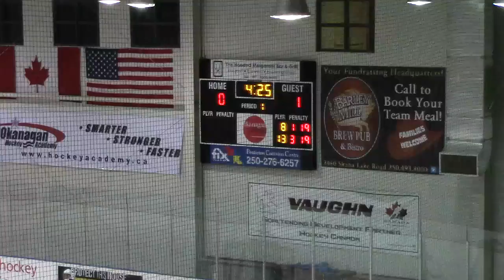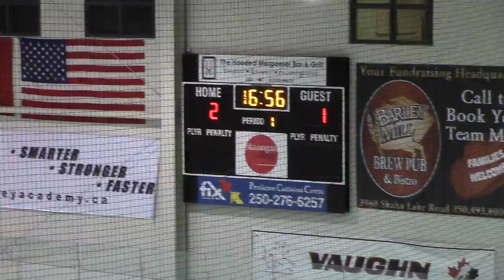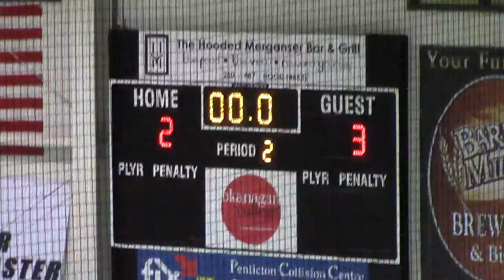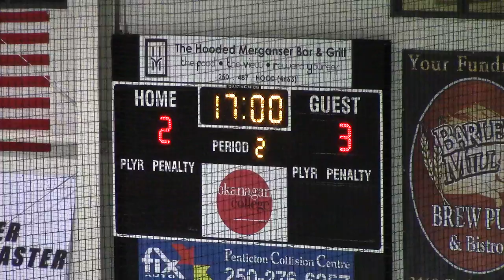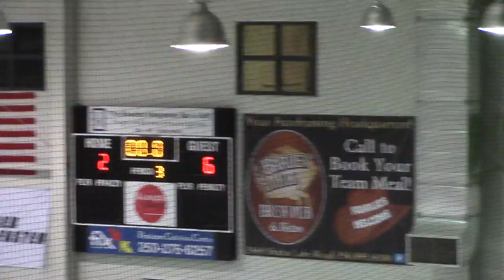POE Bantam AAA-2 @ OHA 2014 01 10